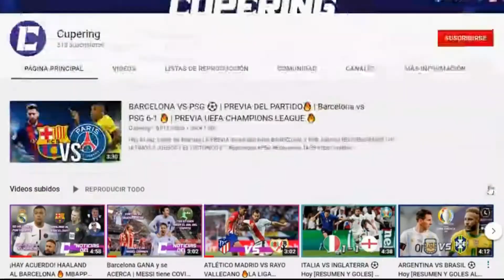BARCELONA VS VILLARREAL ⚽️ 🔥 | PREVIA DEL PARTIDO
¿Quién crees que ganara este encuentro?